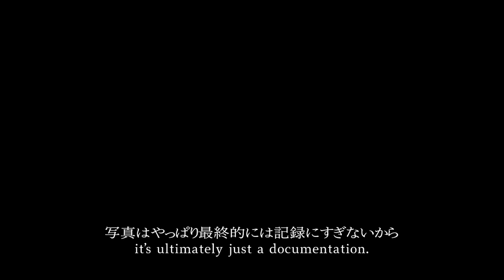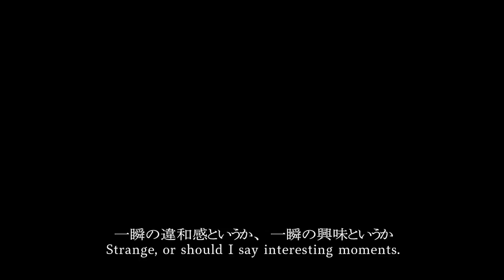DAIDOxQUCON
東京都港区の新橋・虎ノ門エリアにあるスケートボード施設「Qucon」が、日本を代表する写真家・森山大道氏とコラボレーションした映像『QUCON DAIDO』をリリースしました。

 本作は「Qucon」や「TIGHTBOOTH PRODUCTION」を主宰する上野伸平の『A SHINPEI UENO FILM』製作によるもの。コラボレーションのモチーフには、森山氏が長らく欲望の象徴として撮影してきた”唇”が採用されています。その”唇”が店内を覆った特別仕様の「Qucon」で「Evisen Skateboards」のライダー数名がスケートセッションを敢行し、
森山氏の写真がプロジェクションマッピングで投影されたスケートパークのパートも収録。 また、上野が森山氏にインタビューを行っており、氏が定義する写真のあり方や、長年練り歩き撮影してきた街に対する思いを語っています。

これまでのスケート映像とは一線を画し、スケートボードを知らなくても楽しめる映像作品になっています。 ストリートスナップにこだわり続けた森山氏と、スケート映像を撮り続けている上野による特別なコラボレーションを是非ご覧ください。

Presented as a Shinpei Ueno film, the work was directed by Qucon and Tightbooth Production’s lead man himself.

The motif of the collaboration is Daido’s iconic lips photo, which became the focal image of the clothing collection, the board series, and also the interior of the Qucon store. Several Evisen riders were invited to skate the branded skate-able section inside the store, and also the outside skate park, with projection mapped animations of Daido’s photos projected from the 5th floor above the park.

The video of the skating is complimented with an interview of Daido by Shinpei, on the definition of his own photography, his thoughts on the city he has been shooting for years, and on skateboarding, giving the video an interest to an audience beyond skateboarders.